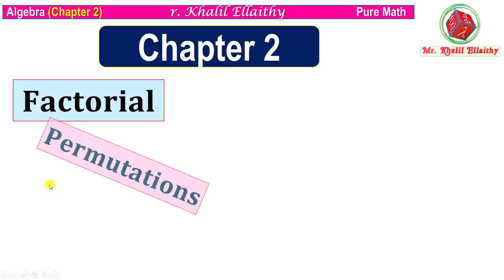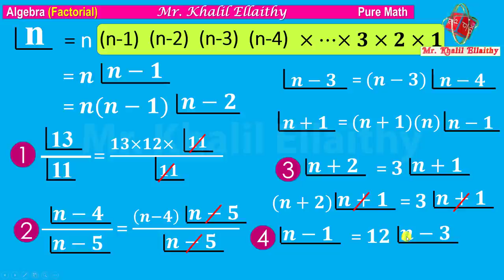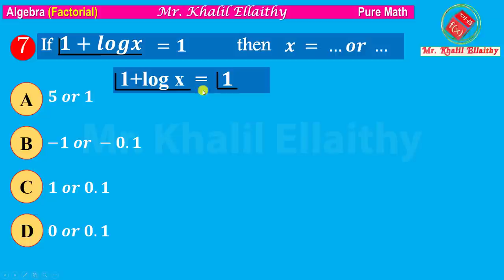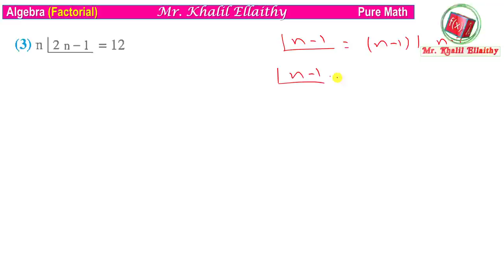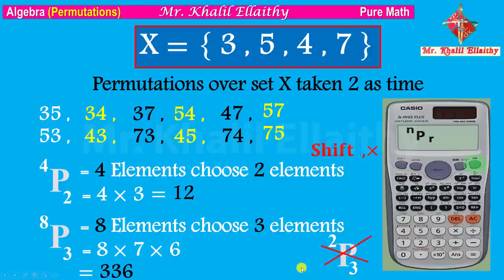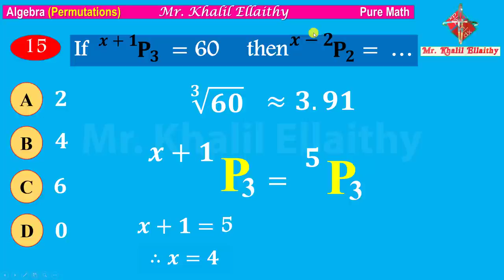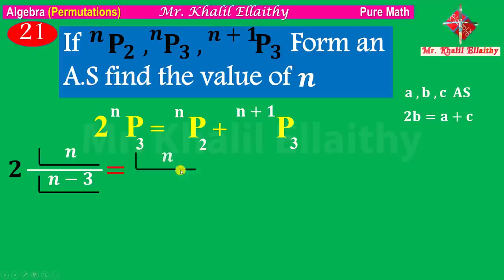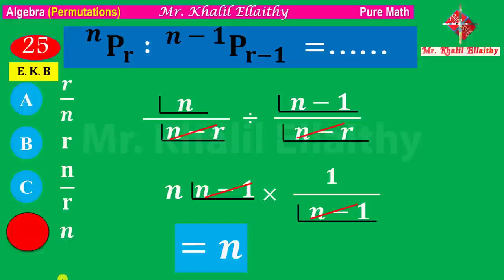Sec 2 Pure Math Algebra Permutation & Factorial Lecture 23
للتواصــــــــــــــل برايفت - اون لاين 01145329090

Pure Mathematics
Algebra
Factorial , Permutation

حلقـــــــة 23  (علمـــــــــــــي  -  أدبــــــــــي - أزهــــــــــــــــر)

لينك الحلقات الســـــابقة  Pure Mathematics

لينك الحلقات السابقة Applied Math